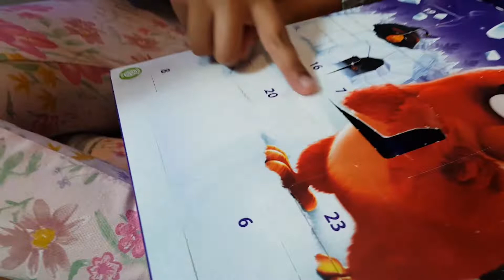Christmas advent calendar 2019 | Day 11 with Tara and Maya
Tara and maya open their advent calendar for 11th day of December. they are opening an angry bird advent calendar. so far they received lots of chocolate and some stickers also fridge magnet. Stay till end to see what they receive for today